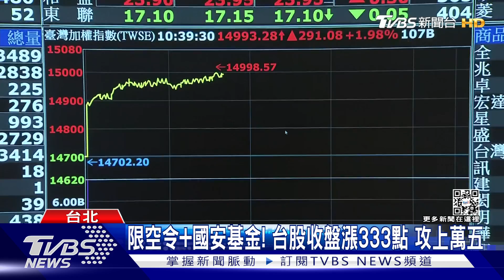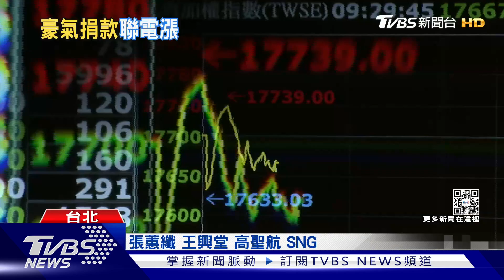限空令+國安基金! 台股收盤漲333點 攻上萬五｜TVBS新聞